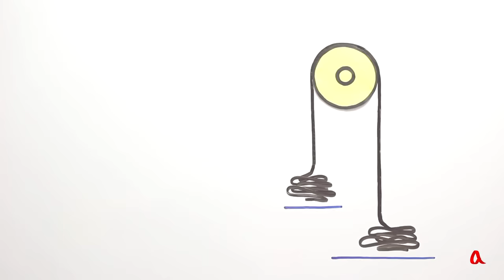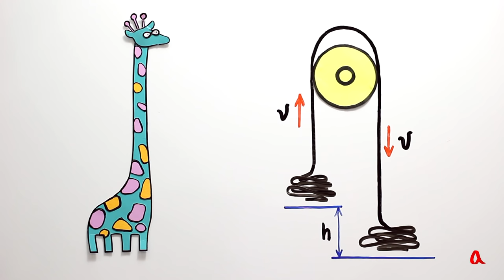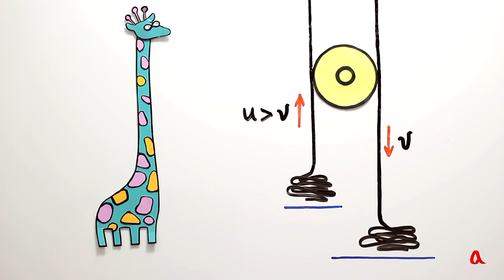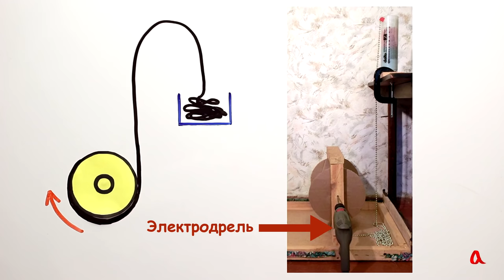Удивительный фонтан из бус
Фонтан из бус — это удивительное явление, которое не так-то просто объяснить! Причина его возникновения заключена в упругости нити, которая связывает бусины между собой.

Исторический эксперимент с бусами и дрелью (2012/21)
The Chain Fountain AKA The Mould Effect (2013)
Understanding the chain fountain (2014)
The Mind-Blowing Self-Pouring Chain Fountain (2018)
World Record Chain Fountain? (2021)
This Drill Powered Spool Proves Me Right (2021)